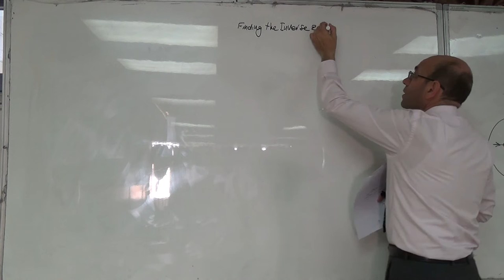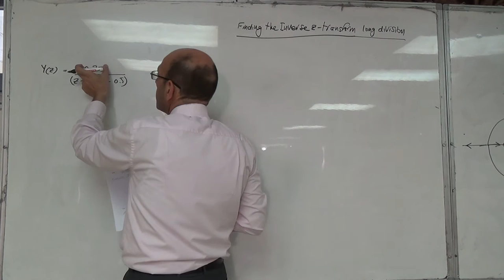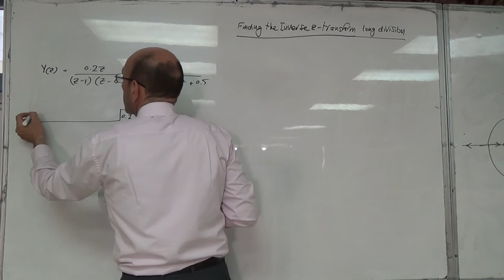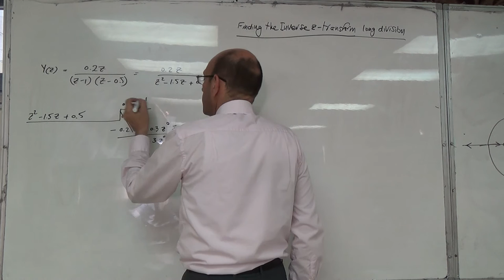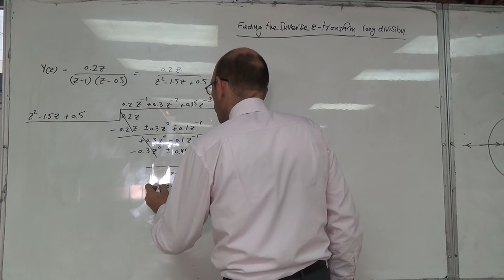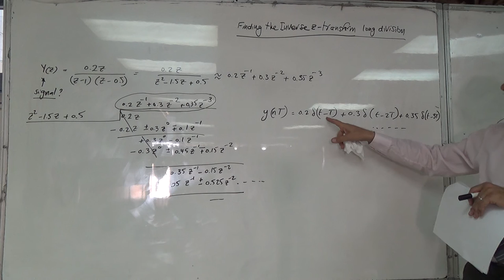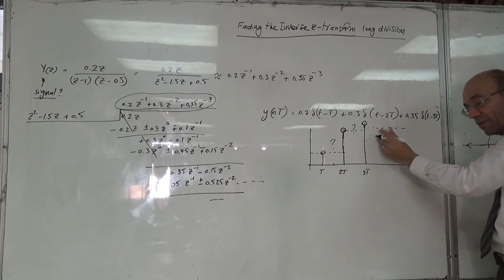Finding the Inverse z-transform Using Long Division, 2/8/2016